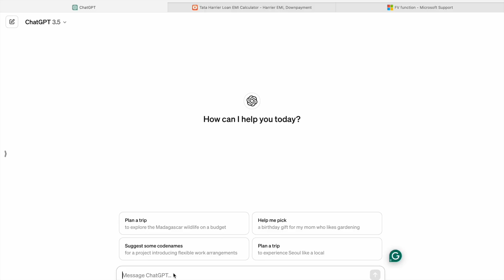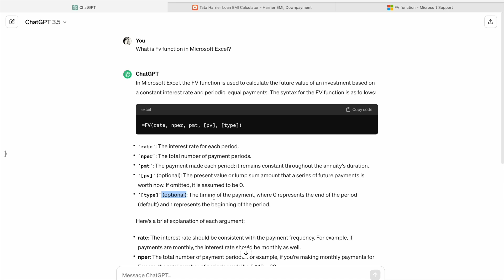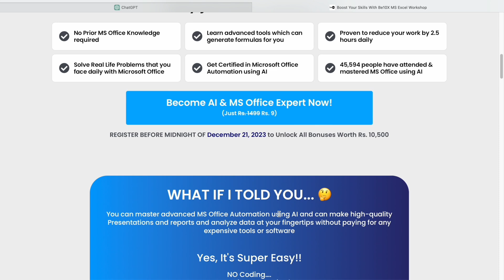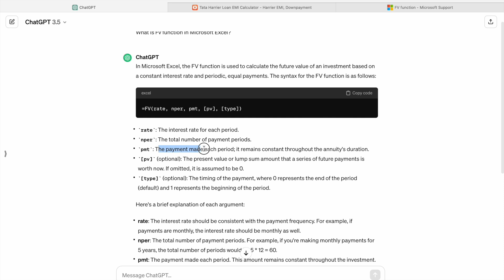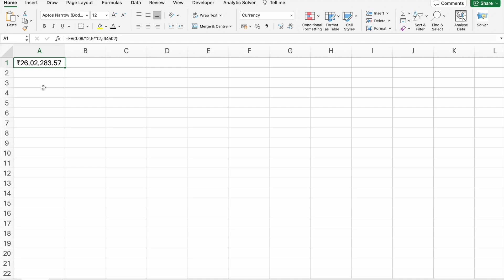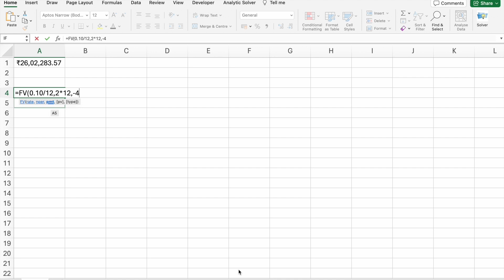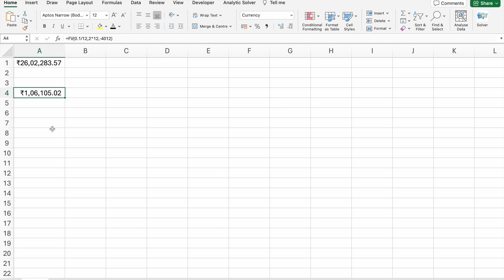Understanding the FV Function in MS Excel: A Complete Guide | Be10x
*Master MS Excel with AI. Learn about Future Values in Excel and many more MS Office features with ChatGPT in Be10x's 3 Hours Workshop. Join now!* -

Unlock the financial modeling capabilities of Microsoft Excel with 'Understanding the FV Function in MS Excel: A Complete Guide | Be10x. This detailed tutorial is tailored for finance professionals, students, and anyone looking to deepen their understanding of Excel's financial functions. The FV (Future Value) function is a powerful tool for calculating the future value of investments, considering constant payments and interest rates.

Whether you're planning retirement savings, evaluating investment opportunities, or managing loans, this video will provide you with the insights to use the FV function effectively.
What You'll Learn:

- FV Function Fundamentals: Grasp the basics of the FV function, including its syntax and main components.
- Practical Examples: Follow along with step-by-step examples that demonstrate how to use the FV function for different financial scenarios.
- Parameter Insights: Dive deep into each parameter of the FV function, understanding how to adjust for different financial outcomes.
- **Tips and Tricks**: Discover expert tips to enhance your financial models and avoid common pitfalls when using the FV function.
- **Comparative Analysis**: Learn how to compare different financial scenarios side by side using the FV function to make informed decisions.
By the end of this video, you'll be proficient in using the FV function to project future values, enabling you to make smarter financial decisions and optimize your financial planning. This guide is an essential resource for anyone looking to leverage Excel for advanced financial analysis.

Elevate your financial analysis skills with Excel. Watch 'Understanding the FV Function in MS Excel: A Complete Guide | Be10x' now and master the art of future value calculation.